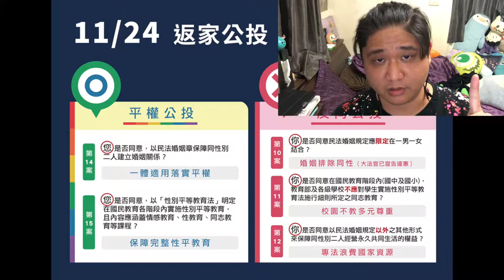『MB大熊』社會充斥著滿滿的霸凌，氣到不想做封面不想放背景音樂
這社會到底怎麼了？
莫名的連走在路上都看到洗腦文宣
去逛個街只是停個車都可以被人身攻擊
這到底是怎樣的情況？
公投就缺你一個！讓我們一起讓霸凌消失！
就算無法完全消失但至少讓他變得越來越少
台灣需要改變需要你個力量！